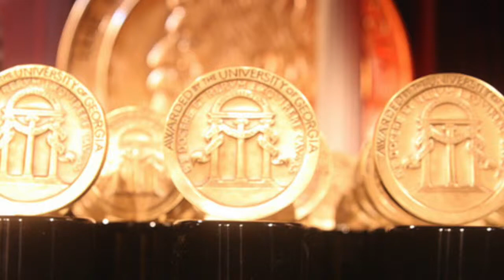Ira Glass speaks about prestige of Peabody Awards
Ira Glass of "This American Life" hosted the 2014 Peabody Awards on May 19, 2014.